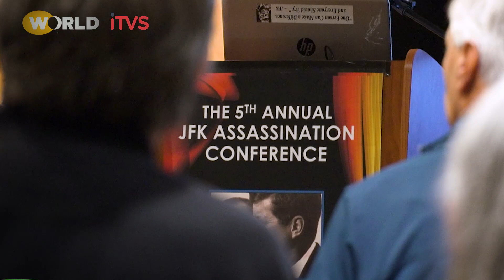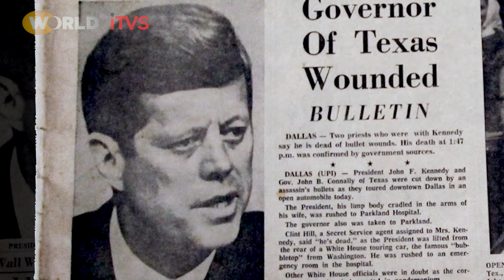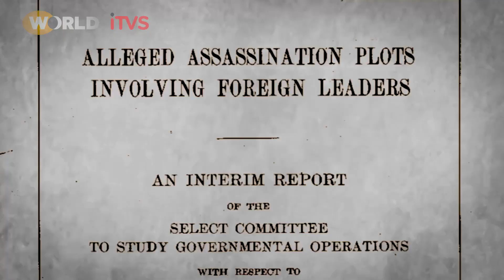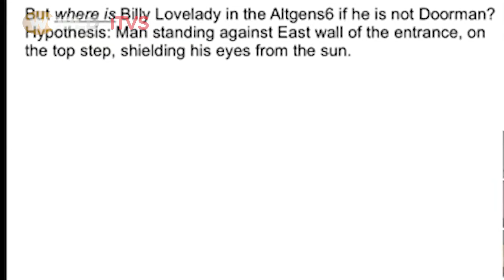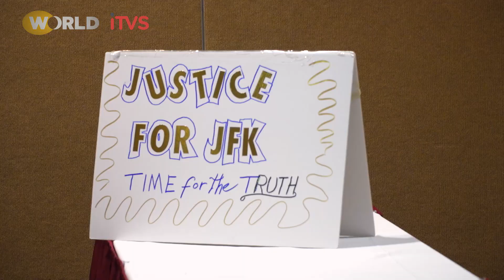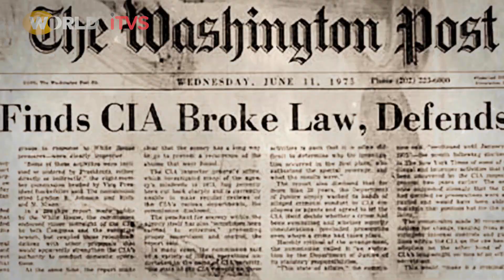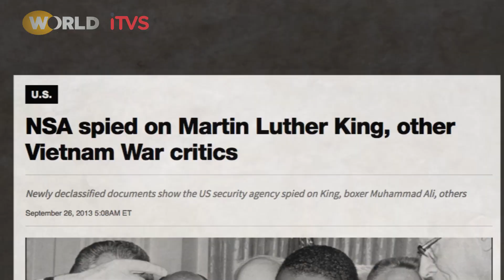II. The Five Triggers of CONSPIRACY THINKING | Pulling the Thread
Why are conspiracy theories so alluring? Millions of years of evolution have baked all sorts of fascinating quirks into our brains. Mental shortcuts served us well but today, they can lead us down the rabbit hole of conspiracy thinking.

Produced by Kindling Group. Funding provided by the Independent Television Service (ITVS).